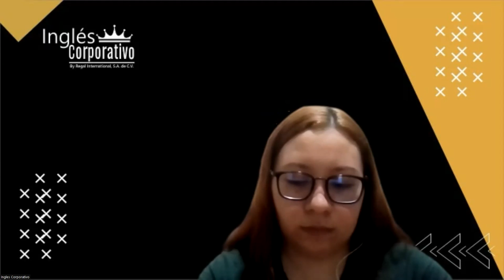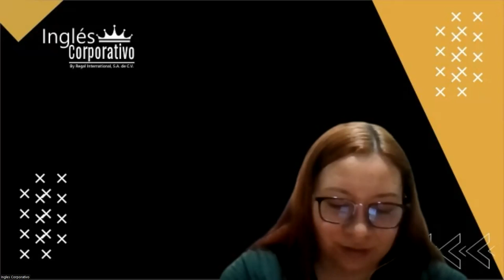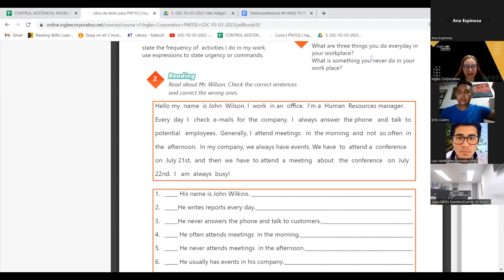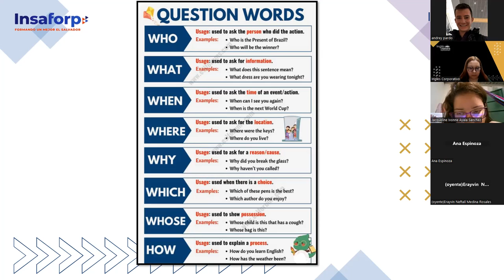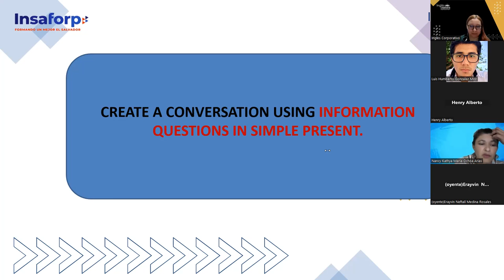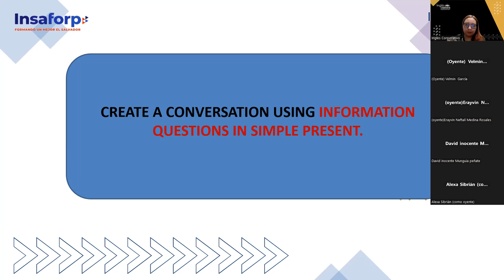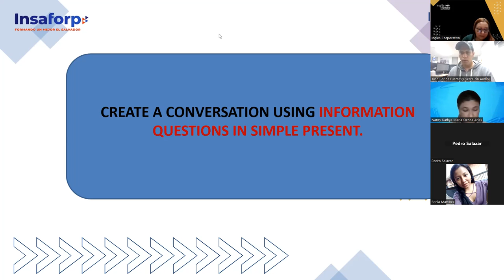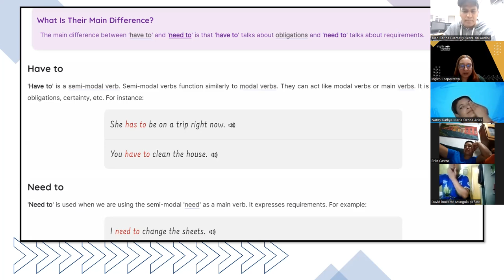SESION 09 - 16-03-23 - 29750-8048-0033/2023-AREVALO-Have to and need to practice.